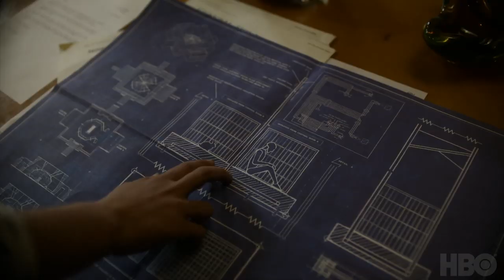HIS DARK MATERIALS Official Trailer # 2 (2019) James McAvoy, Lin-Manuel Miranda TV Series HD